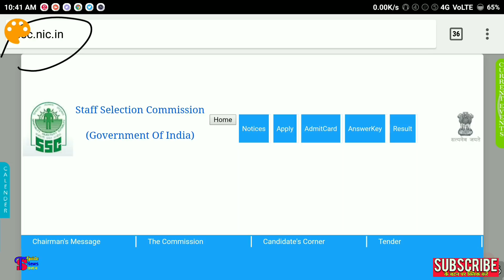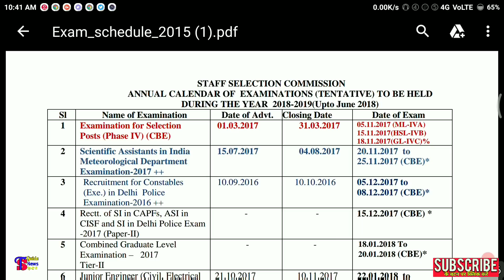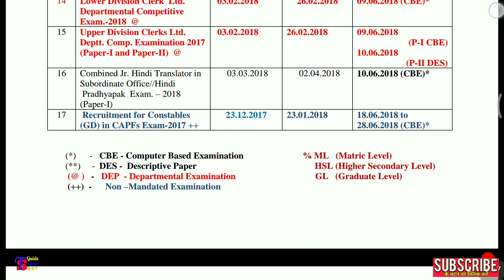SSC GD 2018| SSC GD recruitment constable 2017|official web पर new notification जारी हुआ।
केंद्रीय आरक्षित पुलिस बल 30 9 1 सीआरपीएफ भर्ती रेल सुरक्षा बल 19952 आरपीएफ भर्ती सीमा सुरक्षा बल बीएसएफ भर्ती केंद्रीय औद्योगिक सुरक्षा बल सीआईएसएफ भर्ती सशस्त्र सीमा बाल एसएसबी भर्ती संघ असम राइफल्स असम राइफल्स भर्ती भारत-तिब्बती सीमा पुलिस आईटीबीपी भर्ती राष्ट्रीय जांच एजेंसी एनआईए भर्ती जीडी 2017 रिक्ति|
Central Reserved Police Force 30791 CRPF Recruitment Railway Protection Force 19952 RPF Recruitment Border Security Force BSF Recruitment Central Industrial Security Force CISF Recruitment Sashastra Seema Bal SSB Recruitment Office of the Directorate General of Assam Rifles Assam Rifles Recruitment Indo-Tibetan Border Police ITBP Recruitment National Investigation Agency NIA Recruitment GD 2017 vacancy
LETEST SSC CHSL final notification 2018, Full Detail Vacancy Age Limit, Exam Time SSC CHSL 2017 Notification
फर्जी Whatsapp ने बनाया 10 लाख लोगो को अपना शिकार, और फोन से चुराई यह अहम जानकारीया

Thanks to all Dear Friend